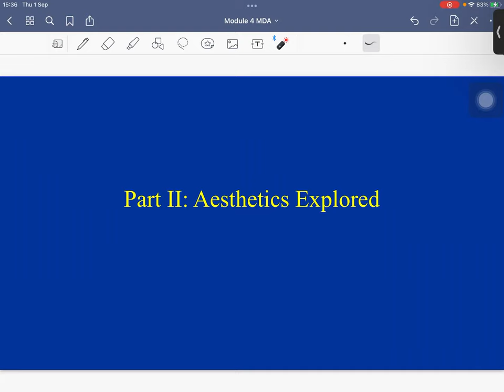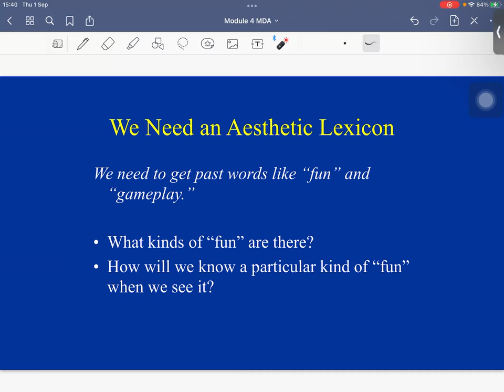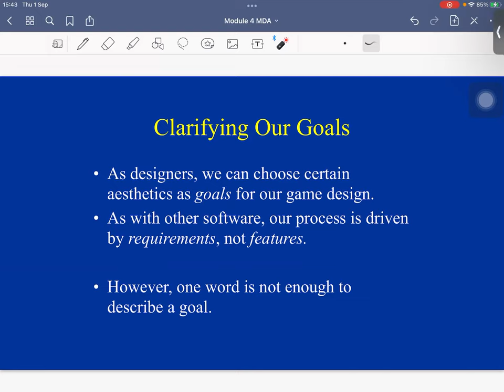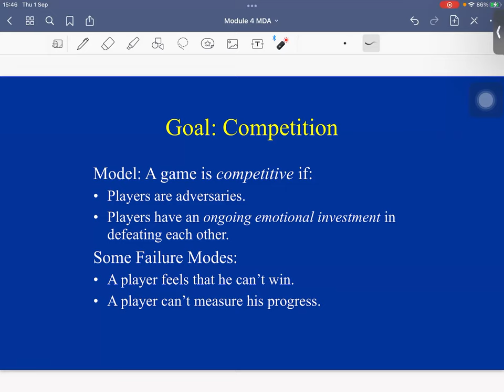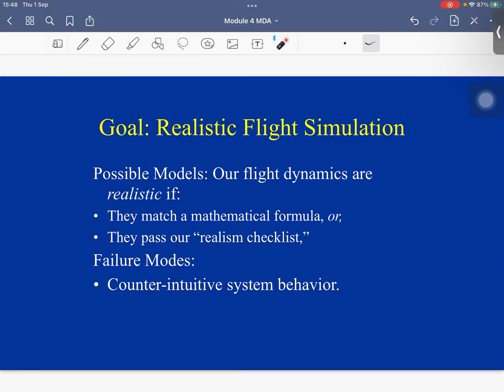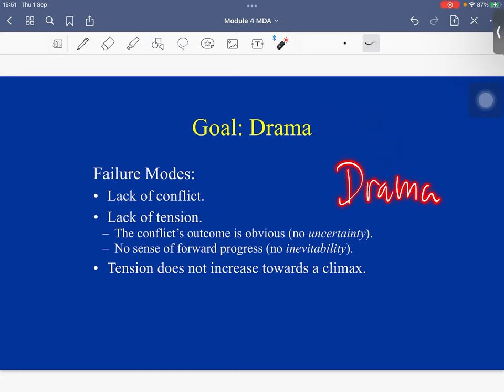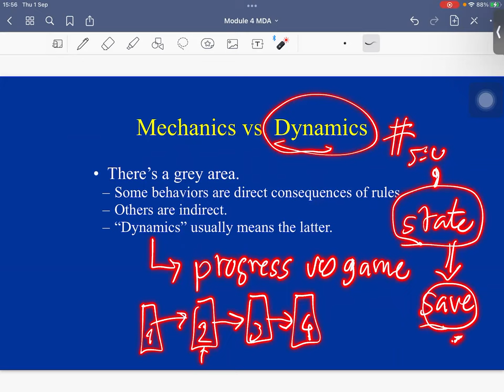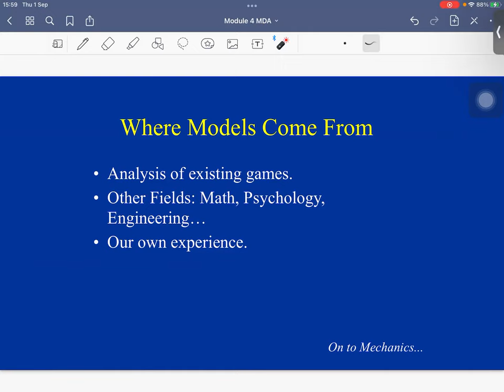M1 4 MDA DynamicsAesthetic